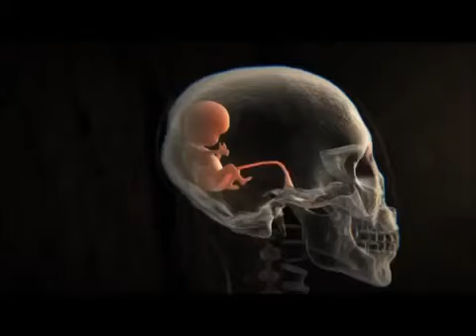System Failure The Message